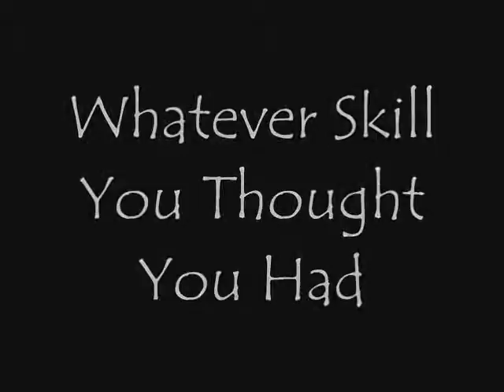Bunny and Shunts first montage